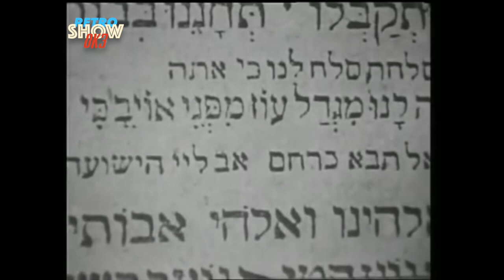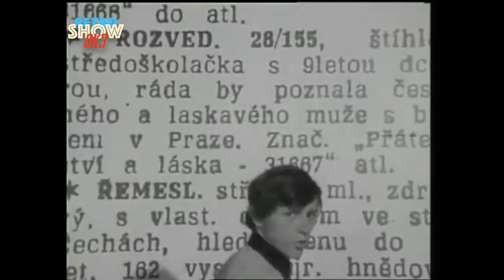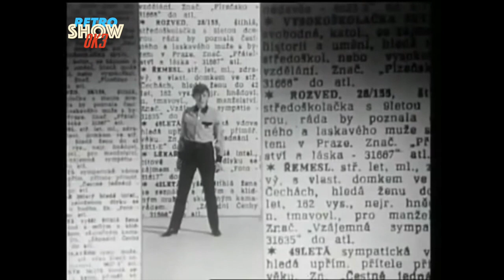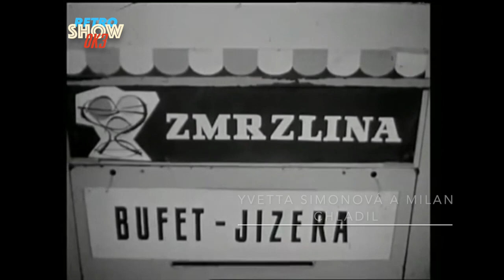Hity 60'tých let - Nonstop 90 hitů šedesátých let minulého století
🎧.  Uslyšíte a uvidíte:
1 Pavlína Filipovská a Josef Zíma / Nej, nej, nej.
2 Milan Chladil / Kdybych měl tu odvahu
3 Eva Pilarová / Prý mě má rád
4 Karel Gott / Píseň pro Martinu
5 Pavlína Filipovská / Říká mi Pavlíno
6 Josef Zíma / Bílá vrána
7 Karel Duba / Sedm statečných
8 Josef Zíma a Jaromír Mayer / Si, si, signorina
9 Karel Štědrý / Doga Diga Dou
10 Waldemar Matuška / Tereza
11 Rudolf Cortés / Tiše den zhasíná
12 Pavlína Filipovská / Normálně
13 Eva Pilarová / Všechno jde snáz
14 Karel Gott a Jana Petrů / Den je krásný
15 Josef Zíma / Gina
16 Yvetta Simonová / Jdu tichou ulicí
17 Karel Gott / Maria
18 Yvetta Simonová / Přísně tajné
19  Waldemar Matuška / Tulák se vrátil do san Francisca
20 Zuzana Burianová, Jaromír Mayer a Milan Drobný / Kytky se smáli
21 Helena Vondráčková  / Mám ráda cestu lesní
22 Milan Drobný / Žádám víc
23 Marta Kubišová / Dáša
24 Karel Hála / Dej mi pár okovů
25 Yvetta Simonová / Suvenýry z Tokia
26 Václav Neckář / Lékořice
27 Hana Pazeltová / Muži z Ria
28 Karel Gott / V Máji
29 Eva Pilarová / Super-Anti-Contra-Multi-Extra-Unikátní
30 Marta Kubišová a Helena Vondráčková / Oh, Baby baby
31 Josef Zíma / Chtěl bych si vyjít
32 Waldemar Matuška / Tuhle rundu platím já
33 Eva Pilrová / Ako mám žiť bez teba
34 Ferdinand Havlík Se Svým Orchestrem / Modré džínsy
35 Yvetta Simonová a Milan Chladil / Kulatý svět
36 Karel Gott / Bum, bum, bum
37 Hana Hegerová / Schön wie die lavone
38 Yvetta Simonová / Vzhůru buď
39 Golden Kids / Den žen
40 Karel Štědrý / Písmena (Love)
41 Jiří Popper / Nikdy nejdeš sám
42 Helena Vondráčková a Václav Neckář / Hříbě
43 Waldemar Matuška  / Hou, Hou
44 Yvetta Simonová a MIlan Chladil  / Prima Den
45 Marta Kubišová / Loudá se půlměsíc
46 Karel Gott / Trezor
47 Yvetta Simonová / Taková to byla vellká láska
48 Zdeněk Zahálka / Jenkiss jenka
49 Helena Vondráčková / Pátá
50 Suchý - Šlitr / Babeta
51 Helena Vondráčková / Jéňo hrej
52 Yvonne Přenosilová / Boty proti lásce
53 Václav Neckář / Bim bam
54 Eva Pilarová / Já do hry dávám víc
55 Waldemar Matuška / Don, diri, don
56 Helena Blehárová / š-š-š
57 Václav Neckář / ša-la-la-la-li
58 Pavlína Filipovská  / Mít tak půvab
59 Waldemar Matuška / Pojď se mnou, lásko má
60 Helena Vondráčková / Růže kvetou dál
61 Pavel Novák / Malinká
62 Marta Kubišová / Nepiš dál
63 Pavel Novák / Pihovatá dívka
64 Helena Vondráčková / Chtila jsem na pasece Motýlka
65 Milan Drobný  / Ztrácím svou lásku
66 Yvonne Přenosilová / Sklípek
67 Václav Neckář / Svatovítský chrám
68 Lilka Ročáková / Bylo léto
69 MIlan Chladil / Krásné je žít
70 Marta Kubišová / S nebývalou ochotou
71 Waldemar Matuška / Už koníček pádí
72 Jaromír Mayer a Eva Pilarová / Rozhoupej zvony
73 Milan Chladil / Já se dnes dopoledne žením
74 Yvetta Simonová / Zase přijde máj
75 Karel Gott / Lady Carneval
76 Waldemar Matuška / Slavíci z Madridu
77 Helena Vondráčková / Utíkej
78 Pavel Novák / Podivný spáč
79 Karel Gott / Čas Růží
80 Waldemar Matuška / Vitr to ví
81 Eva Pilarová / Nejsem smutná
82 Karel Černoch / Docela obyčejná píseň
83 Karel Hála / Sám Bůh ví
84 Golden Kids / Hej, pane Zajíci
85 Milan Drobný / Nebudu už říkat přísloví
86 Petr Spálený / Plakalo Bejby
87 Helena Vondráčková a Waldemar Matuška / To se nikdo nedoví
88 Karel Gott / Proč ptáci zpívají
89 Václav Neckář / Dobrá zpráva
90 Marta Kubišová / Modlitba pro Martu

Produkce Československé televize z let 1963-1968